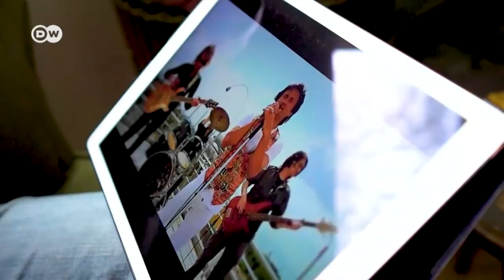Turkey: Liberal imam rocks the Diyanet | DW Stories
If Turkey's Directorate of Religious Affairs, or Diyanet, gets its way, imam Ahmet Muhsin Tüzer will be forbidden from preaching in his small mosque in the village of Pinarbasi because of his second love: Turkish rock music. Singing 'Anadolu' breaks a taboo.